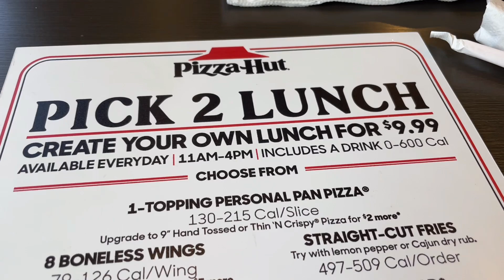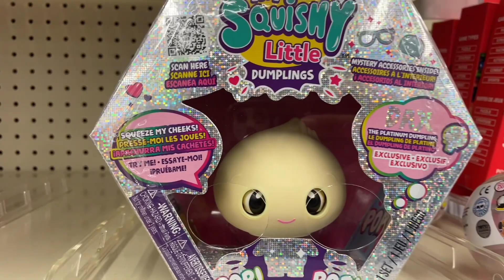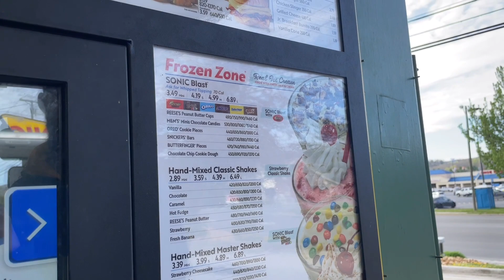Day 51 - Marion Zero Day #1 - Easter & Pizza Hut Book Reports?! | Appalachian Trail 2022 | 4/17/2022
Catched up on some rest and slept in. Didn’t leave the room until 3 PM… and we only did it for food!

No miles hiked on the AT!

We’ve been asked about this a few times! But if you would like to to provide some virtual trail magic… I can’t even begin to express how meaningful that is to us. The easiest way would be: